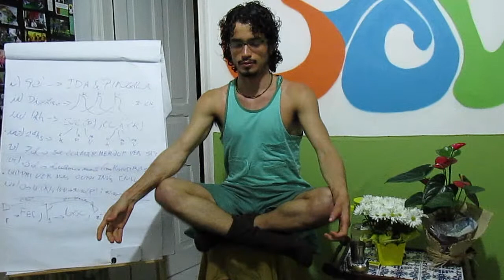Ayurveda + saúde II :: 33 Mantra final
Tiaggo encerra o 2º Módulo do Ayurveda + Saúde, entoando um mantra tradicional na cultura Védica, muito utilizado em cerimônias de agradecimento, gratidão e de boas energias, chamado Guru Puja, além de uma dica final para Pitta.

Saiba Mais Sobre Esse Assunto:
PSICOLOGIA